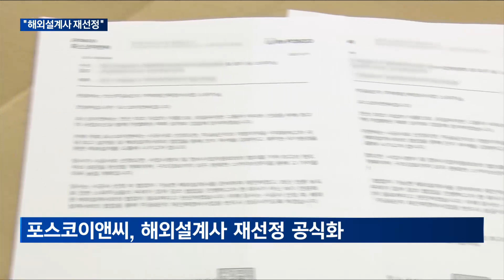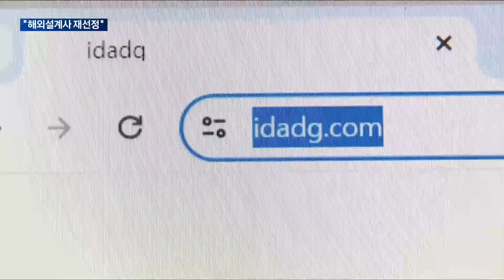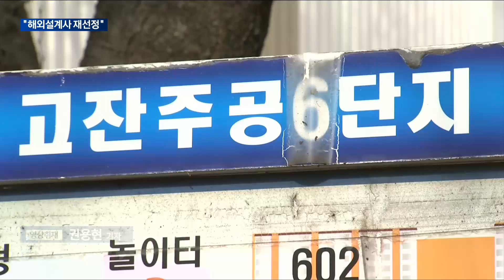[매일경제TV 뉴스] 포스코이앤씨, 논란의 해외설계사 결국 재선정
포스코이앤씨가 경기도 안산시 주공 6단지 재건축에 제안한 해외설계사 실체 논란을 매일경제TV가 단독보도해 드렸는데요.
  포스코이앤씨가 결국 해외설계사 재선정에 나서기로 했습니다.
  하지만 이에 대해 주공6단지 소유주는 사과도 없이 불명확한 대안은 믿을 수 없다며 불만의 목소리를 쏟아냈습니다.
  김두현 기자가 취재했습니다.